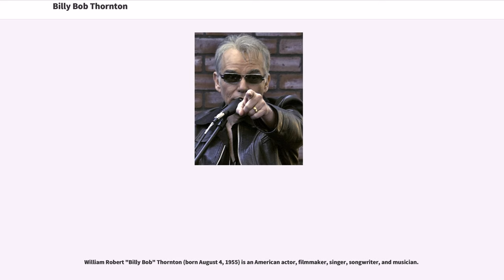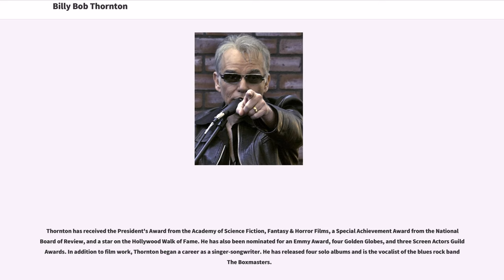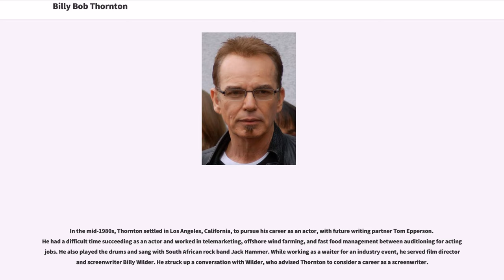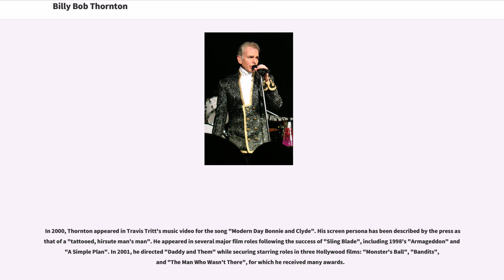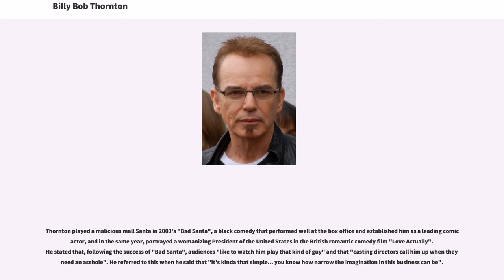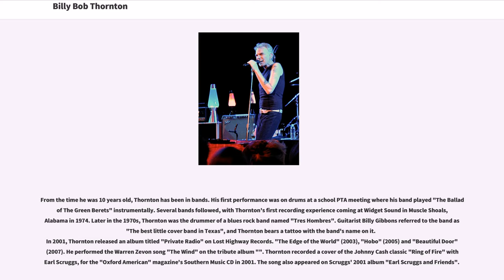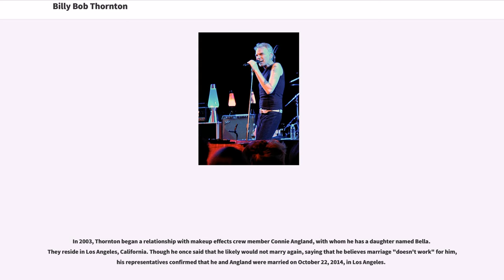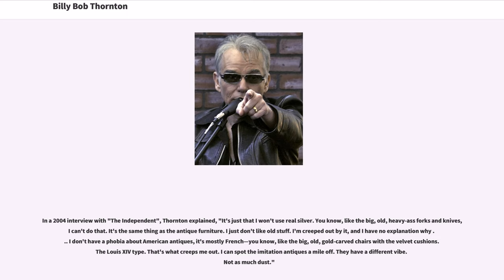Billy Bob Thornton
20th-century_American_male_actors
21st-century_American_male_actors
21st-century_American_singers

William Robert "Billy Bob" Thornton (born August 4, 1955) is an American actor, filmmaker, singer, songwriter, and musician.

Thornton had his first break when he co-wrote and starred in the 1992 thriller "One False Move", and received international attention after writing, directing, and starring in the independent drama film "Sling Blade" (1996), for which he won an Academy Award for Best Adapted Screenplay and was nominated for an Academy Award for Best Actor. He appeared in several major film roles in the 1990s following "Sling Blade", including Oliver Stone's neo-noir "U Turn" (1997), political drama "Primary Colors" (1998), science fiction disaster film "Armageddon" (1998), the highest-grossing film of that year, and the crime drama "A Simple Plan" (1998), which earned him his third Oscar nomination.

In the 2000s, Thornton achieved further success in starring dramas "Monster's Ball" (2001), "The Man Who Wasn't There" (2001), and "Friday Night Lights" (2004); comedies "Bandits" (2001), "Intolerable Cruelty" (2003), and "Bad Santa" (2003); and action films "Eagle Eye" (2008) and "Faster" (2010). In 2014, Thornton starred as Lorne Malvo in the first season of the anthology series "Fargo", earning a nomination for the Outstanding Lead Actor in a Miniseries or TV Movie at the Emmy Awards and won Best Actor in a Miniseries or TV Film at the 72nd Golden Globe Awards. In 2016, he starred in an Amazon original series, "Goliath," which earned him a Golden Globe Award for Best Actor – Television Series Drama.

Thornton has been vocal about his distaste for celebrity culture, ch...